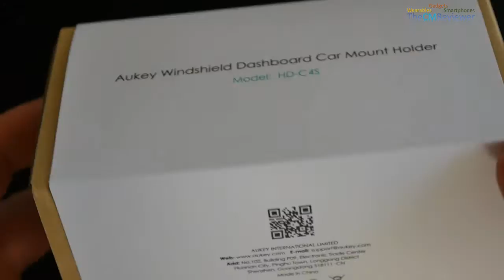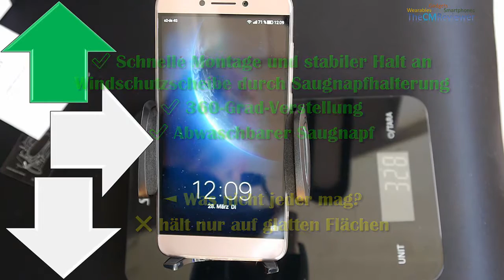Aukey® HD-C4S Windshield Dashboard Car Mount Holder - Handyhalterung für das Auto (Deutsch)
Pro:
✅ Schnelle Montage und stabiler Halt an Windschutzscheibe durch Saugnapfhalterung
✅ 360-Grad-Verstellung
✅ Abwaschbarer Saugnapf

◄ Was nicht jeder mag?
❌ hält nur auf glatten Flächen

Die Halterung erhält man über den Direktvertrieb von Aukey® bei Amazon für knapp 9€.